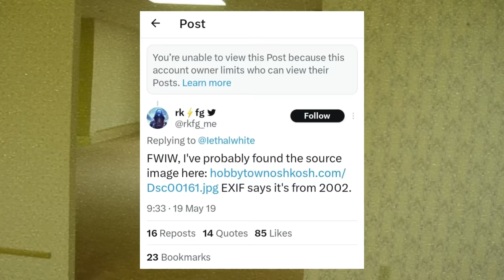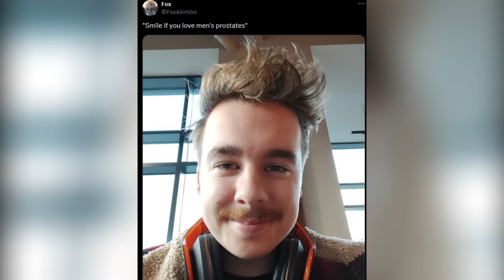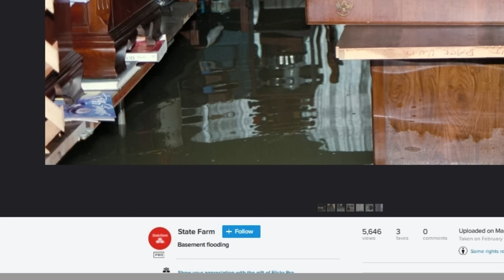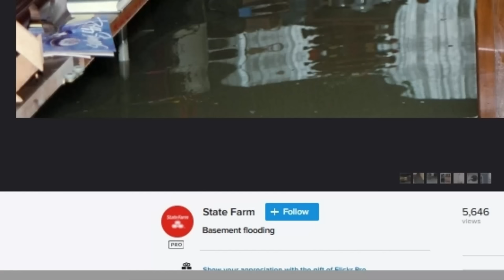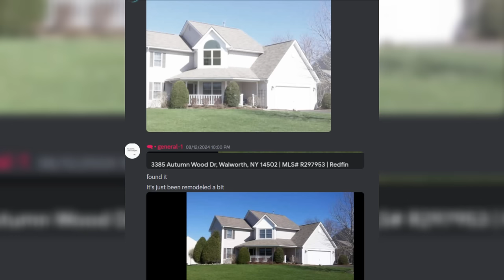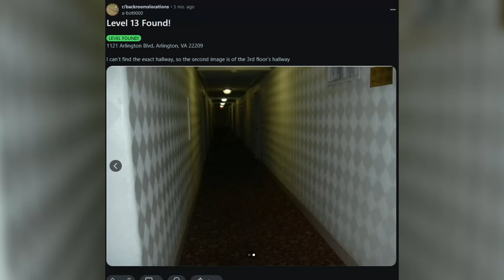EVEN MORE Backrooms Real-Life Locations Got Found...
WHERE OH WHERE DID THIS BACKROOMS IMAGES COME FROM? (i tell you in the video lol)

Backrooms footage - ​⁠@kauffman32
Other footage - ​⁠@ThatCubicBoy